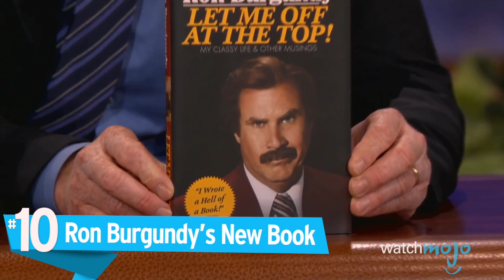Top 10 Weirdly Wonderful Will Ferrell Interviews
Forget more cowbell, we want more interviews! From having a metldown about Twilight to impersonating Robert Goulet, Will Ferrell’s wacky interviews never disappoint. WatchMojo is counting down the most hilariously strange Will Ferrell interviews.

#10: Ron Burgundy’s New Book
#9: GOU-LET!
#8: Summer of ‘Stache
#7: Danny Boy
#6: Extrañamente Maravilloso
#5: “Twilight” Meltdown
#4: I’m Chad Smith?

Special thanks to our user doucey for suggesting this idea!